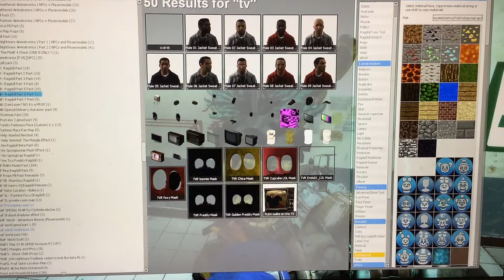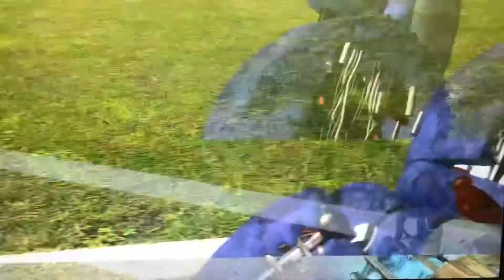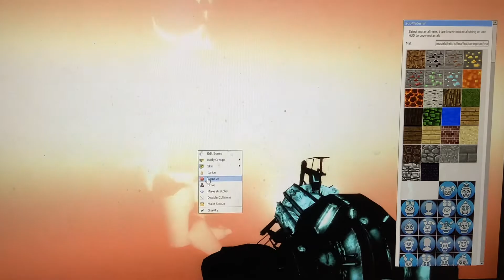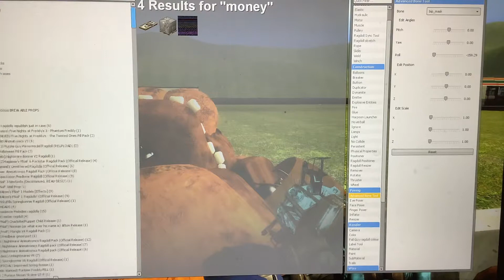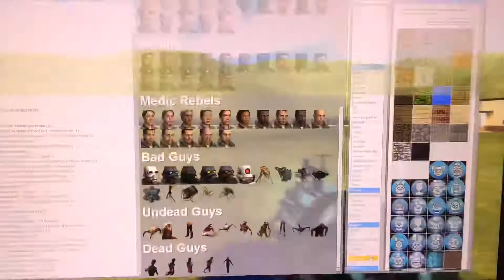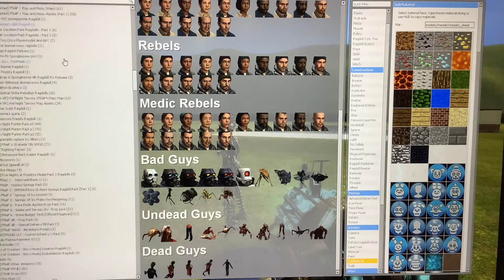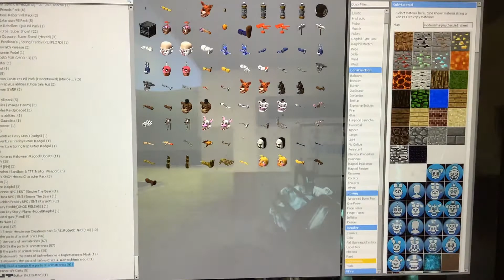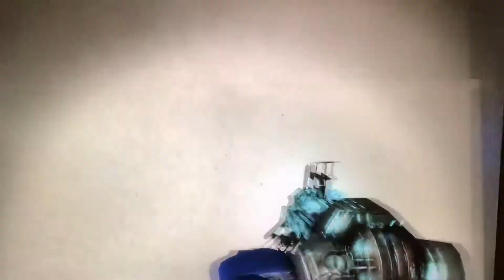(Sfnafg gmod) Freddy and friends try to survive nukes! [cannon to sfnafg]